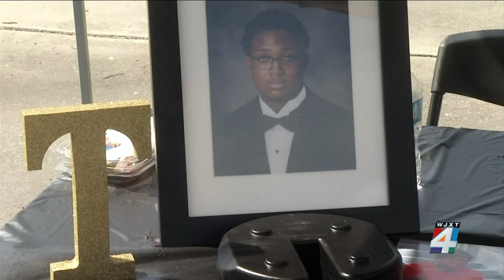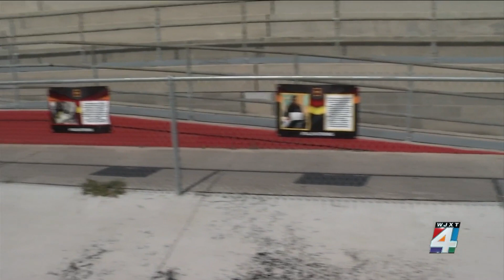Second annual walk for teen who lost life to cancer helps other students fulfill their dreams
A Jacksonville teen was remembered Saturday at the second annual Talen Charles Birt Walk-a-Thon.  Family, friends and the Andrew Jackson High School community walked in memory of the 16-year-old who died in August 2021 after a battle with osteosarcoma, which is an aggressive bone cancer.